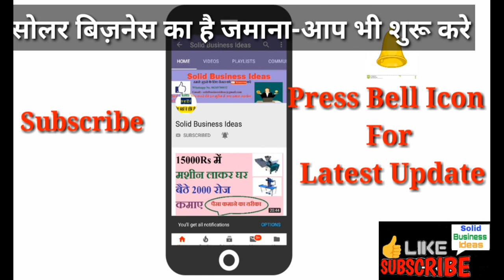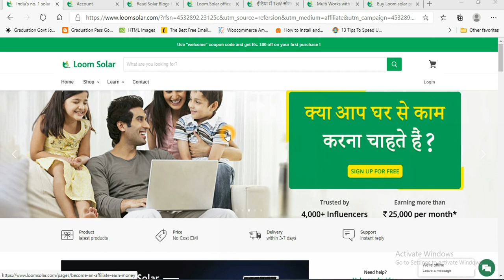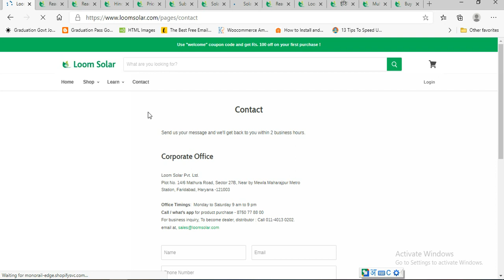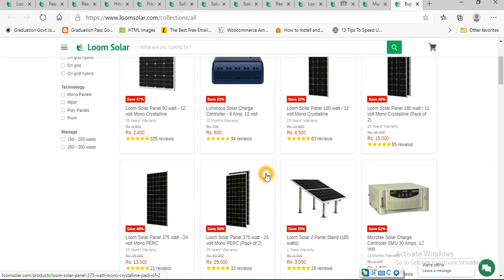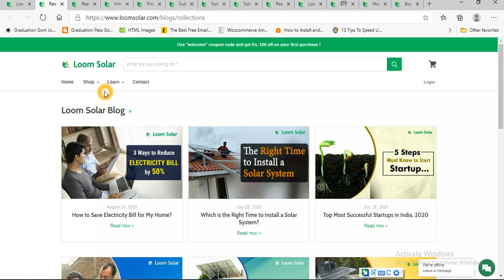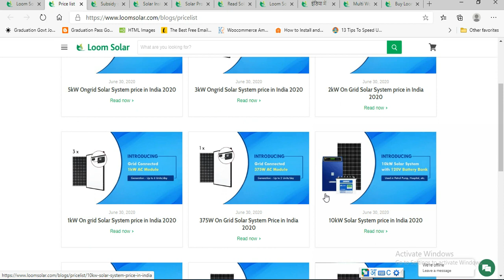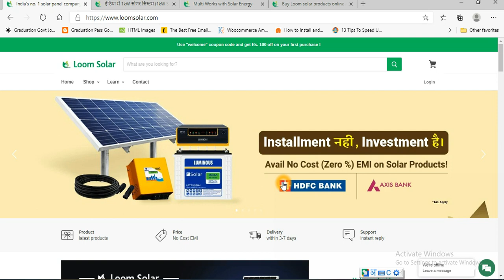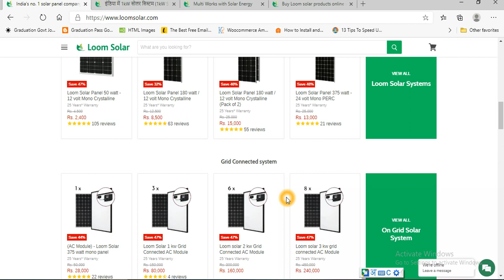Solar Business Opportunity In India || Solar Business Startup || Business Ideas 2020 India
Loom Solar कम्पनी से जुड़कर पैसे कमाने के लिए इस लिंक पर क्लिक करे :-

हर रोज पैसे कमाने के तरीके जानने के लिए हम्हारे फेसबुक पेज से जुड़े :-

ऐसे ही बिज़नस आइडियाज अपने whatsapp अकाउंट पर पाने के लिए निचे दी गयी लिंक पर क्लिक करे :-